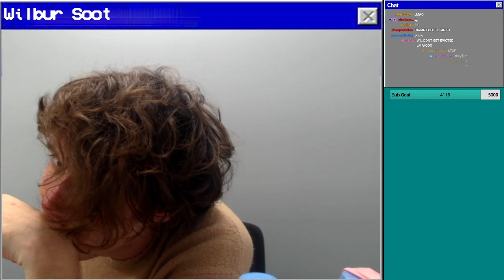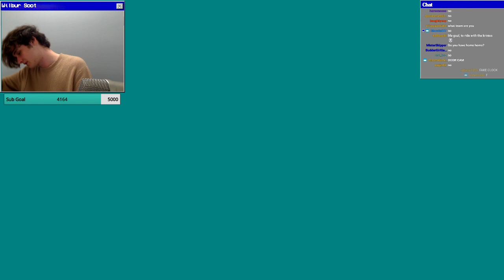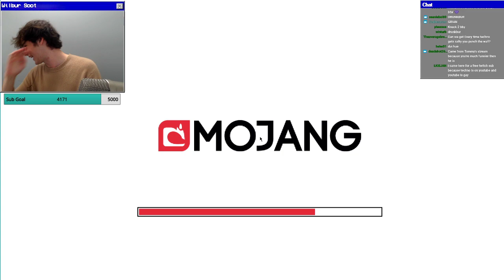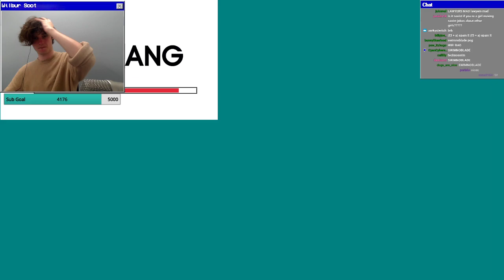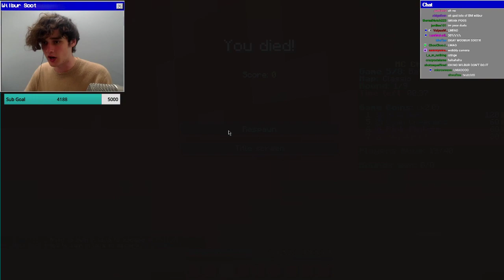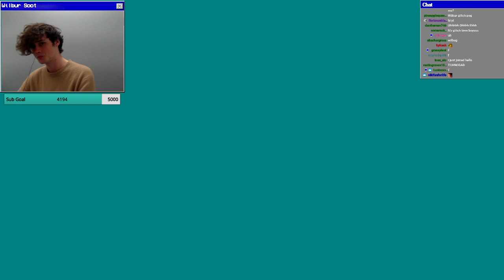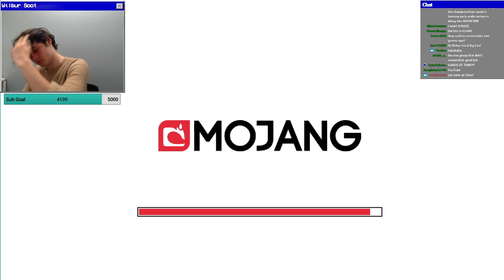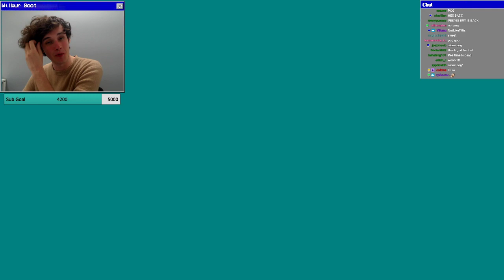Wilbur Soot MC Championship 6 Ft. Technoblade, Philza & Seepeekay VOD (13th June 2020)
The ending cut off a bit and I tried to redownload the VOD but I couldn't get it back :/ I'll try to find Techno's POV and add a timestamp for where it cut off.
I am not Wilbur, I just post these VODs for people that missed them/ don't have twitch :)